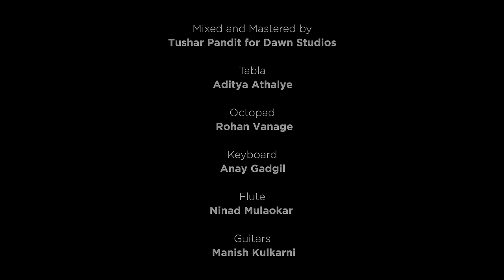O Rangrez | Rahul Deshpande & Priyanka Barve | The Rahul Deshpande Collective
Today's featured song carries an enigmatic charm—upbeat and rhythmic, yet soothing, soulful, ambient. It effortlessly blends energy and relaxation, inviting you to move to its tempo, while calming your mind.
Titled "O Rangrez," it explores the oneness of two lovers. We're back! Join us for the O Rangez reunion with Priyanka – it's time for fun, laughter, and good vibes. Hit play now and let's make some memories!

Movie/चित्रपट : Bhaag Milkha Bhaag/ भाग मिल्खा भाग
Singers/गायक : Shreya Ghoshal, Javed Bashir/ श्रेया घोषाल,जावेद बशीर
Music/संगीतकार : Shankar-Ehsaan-Loy/ शंकर-एहसान-लॉय
Lyrics/गीतकार : Prasoon Joshi/प्रसून जोशी

Featuring : Priyanka Barve

Mix and Mastered by - Tushar Pandit from Dawn Studios

Tabla - Aditya Athalye
Octopad - Rohan Vanage
Keyboard- Anay Gadgil
Flute - Ninad Mulaokar
Guitar - Manish Kulkarni

Sound - Mahesh Gaikwad - Prashant Kamble

Agency - Numb3r Impact Agency

Managed By - Prateek Rajkumar